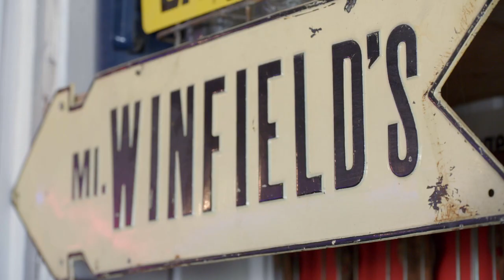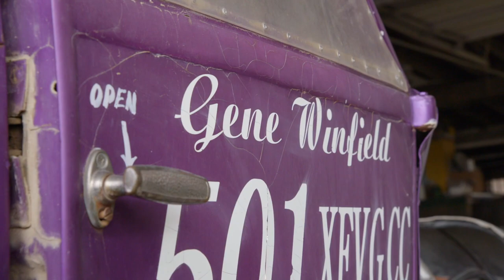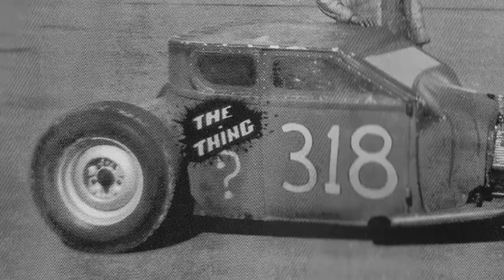Meeting The Hot Rod Legend Gene Winfield | Mike Brewer's World Of Cars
Mike Brewer meets the hot rod legend Gene Winfield and learns about the art of car paint, the key to retro car stylings and how to effectively weld car panels together.

Full episodes of Mike Brewer's World Of Cars are now available to watch on MotorTrend